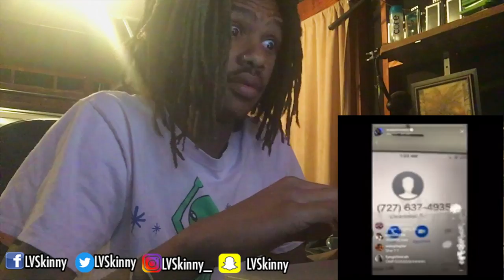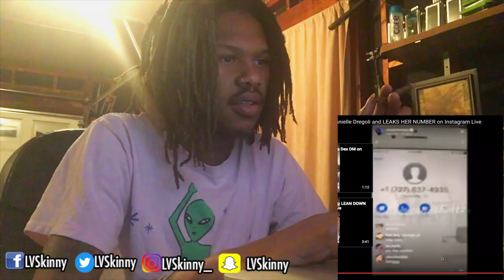'Cash Me Outside' Girl EXPOSED By Ex Friend Malu Trevejo (Phone Number Revealed) (Reaction Video)